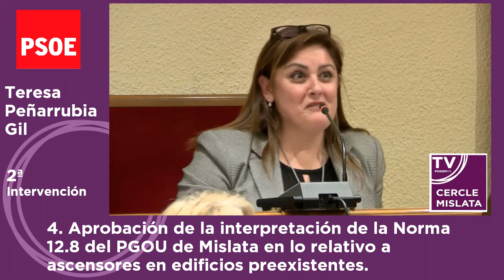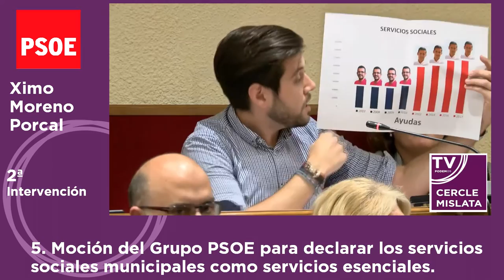Pleno Ayuntamiento Mislata 23 Febrero 2017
La mayoría del video utilizado pertenece a MislataTV Ayto. Mislata  ( TV publica Mislata-antiguo canal 25), al que se le ha añadido audio y cortes de video y edición del mismo para corregir las carencias y fallos de este además de la eliminación de los vacíos antes y durante el receso del pleno.

Orden del día:

1. 7:38 Aprobación de los borradores de las actas de las sesiones celebradas los días 18 de noviembre de 2016 y 26 de enero de 2017.

2. 8:04 Ratificación del decreto de la Alcaldía 203/2017, de 26 de enero, por el que se acepta la delegación para contratar la obra de Repavimentación de Calzadas incluida en el Plan de Caminos y Viales 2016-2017 de la Diputación Provincial de Valencia.

3. 14:54 Ratificación del Decreto de Alcaldía 337/2017 sobre solicitud de subvención y aprobación del proyecto programa de Talleres de empleo 2017.

4. 30:53 Aprobación de la interpretación de la Norma 12.8 del PGOU de Mislata en lo relativo a ascensores en edificios preexistentes.

5. 55:17 Moción del Grupo PSOE para declarar los servicios sociales municipales como servicios esenciales.

6. 1:25:00 Moción del Grupo Ciudadanos-Mislata para someter a un nuevo trámite de consulta y participación e información pública, por un período de dos meses, la propuesta del plan de acción territorial de la infraestructura verde del litoral de la Comunidad Valenciana (PATIVEL).

7. 1:26:27 Moción del Grupo Compromís per Mislata para la ampliación e intransferibilidad del permiso de paternidad.

8. 1:58:45 Moción del Grupo Compromís per Mislata para que las actas de las comisiones de control e informativas sean públicas.

9. 2:19:37 Conocimiento de las resoluciones de la Alcaldía-Presidencia y acuerdos de la Junta de Gobierno adoptados desde la sesión de 26 de enero de 2017.

10. 2:19:53 Ruegos y preguntas.